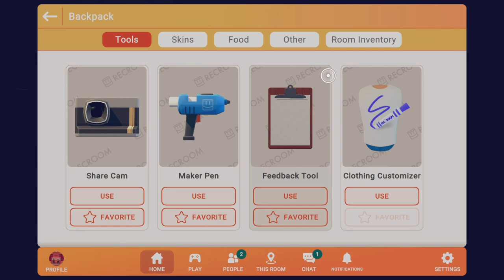Some scary rec room